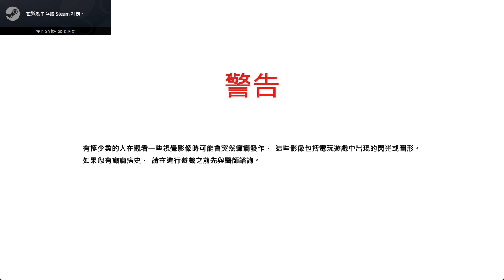Rabi-ribi 新手玩 Part17